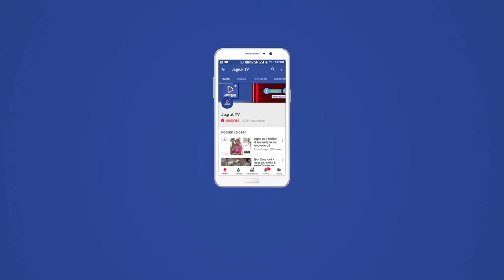JAGRUK TV : पाली | पुलिस ने जागरूकता अभियान प्रारंभ किया है ।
पुलिस विभाग की ओर से विधानसभा चुनाव में संवेदनशील मतदान केंद्र व संदिग्ध लोगों पर कैसे नजर रखी जाए उसको लेकर एक सुरक्षा दीवार तैयार की जा रही है जिसको लेकर पुलिस ने जागरूकता अभियान प्रारंभ किया है ।